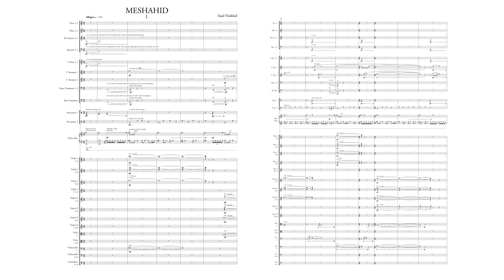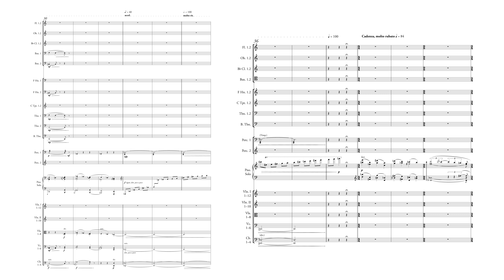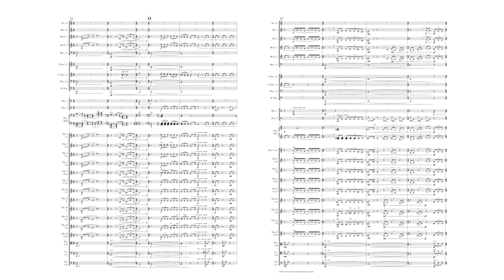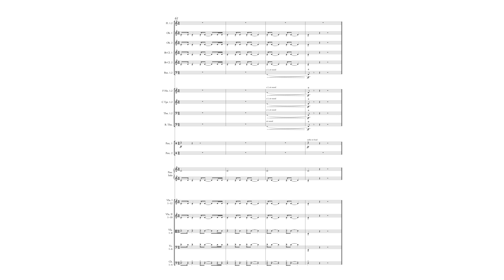Meshahid, for piano and orchestra (ft. Orchestre national d'Île-de-France)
“Meshahid,” (2022) composed by Saad Haddad

Premiered by Orchestre national d’Île-de-France conducted by Georg Köhler, featuring soloist Marie-Ange Nguci at the Philharmonie de Paris in Paris, France (July 1, 2022).

Meshahid, or “scenes” in Arabic, is scored for solo piano and orchestra and written in five movements. The first movement of this work depicts the piano as a psuedo-riqq, a type of tambourine used in traditional Middle Eastern music, through the constant changes of key depression in combination with accented rhythms typical from that music. The second movement treats the piano as an ornamental vehicle whose aim is to emphasize an extended Western harmonic vocabulary. This contrasts with how ornaments are more commonly used in Arab music, as an agent for expressing the poetic lyricism of melodic lines. The third movement is more impressionistic in nature, with the strings acting as a spectral-like extension of the piano’s lyrical lines, featuring pitches that are found in both just intonation and Middle Eastern music. The fourth movement features the pianist playing cluster chords that are “released” to reveal harmonies that are further supported by the orchestra. The last movement is a re-orchestrated version of the first movement, bringing the five scenes of this work back to where it all began.

00:00 Movement 1
01:55 Movement 2
04:27 Movement 3
07:56 Movement 4
09:11 Movement 5